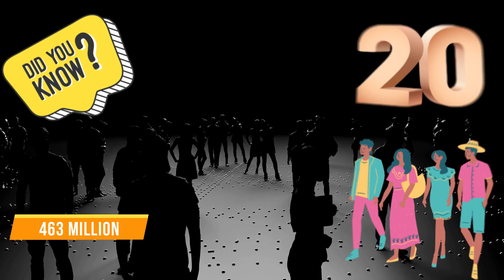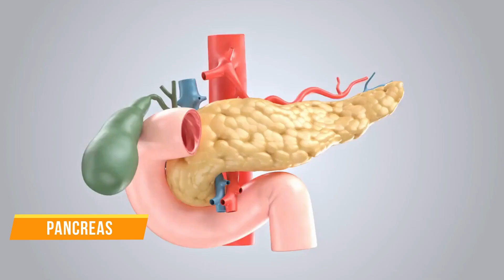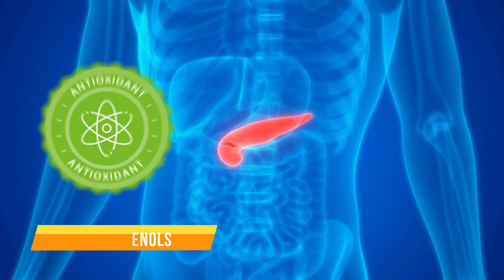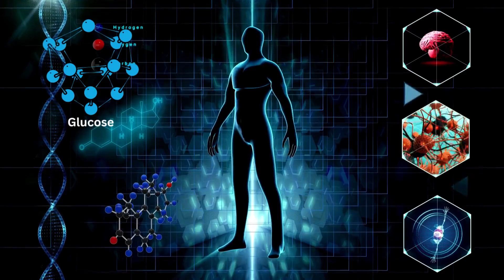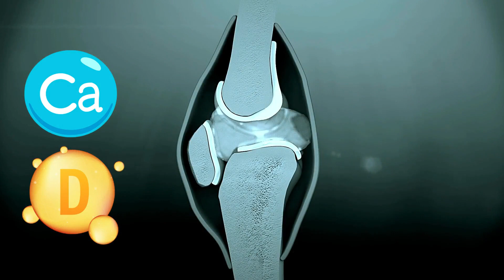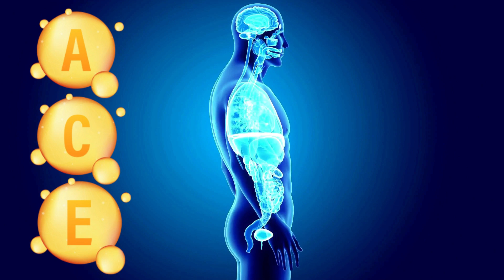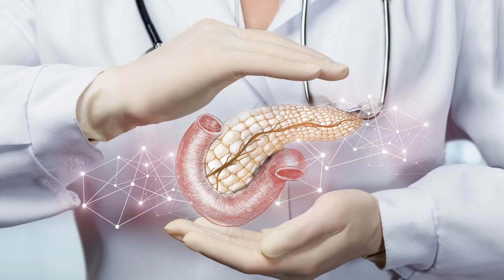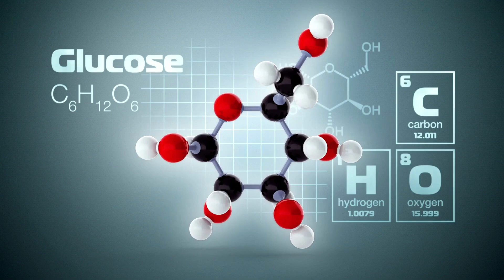Improve Diabetes in 2 Weeks With These Drinks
Are you tired of constantly struggling with managing your diabetes? In this eye-opening video, I'll reveal the secret to improving your diabetes in just 2 weeks with the help of powerful and delicious drinks. Say goodbye to endless medications and hello to a healthier, happier life. Discover how these specially crafted beverages can help regulate your blood sugar levels and give you the control you've been longing for. Don't miss out on this life-changing opportunity - watch now and take charge of your diabetes journey!